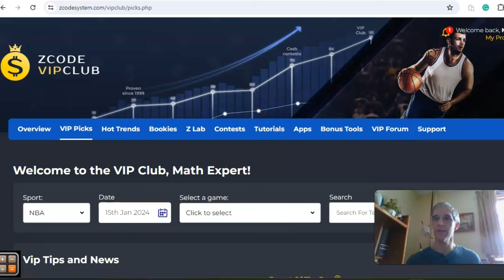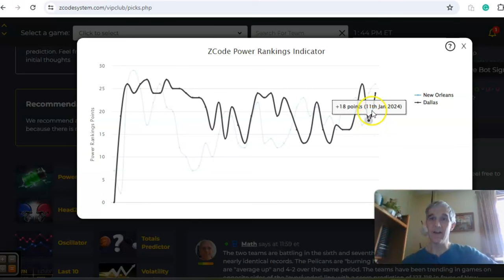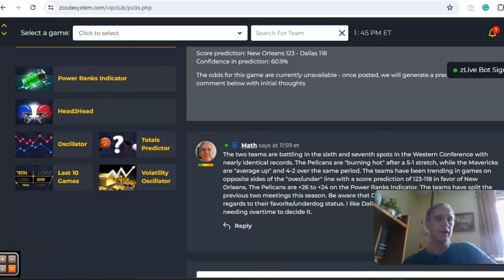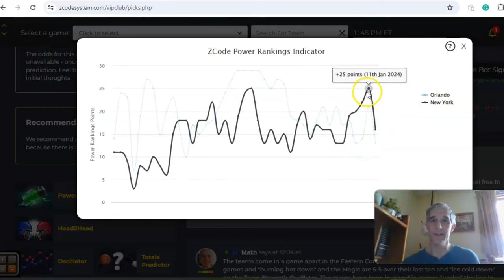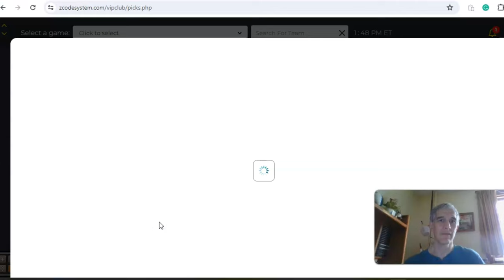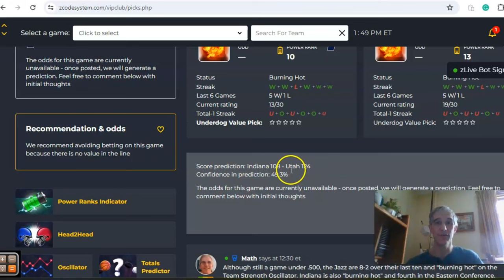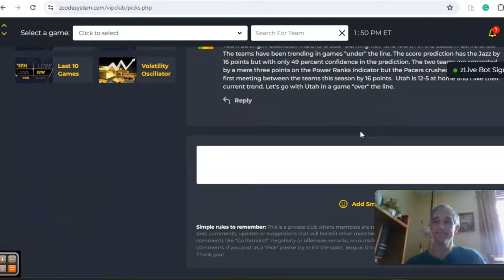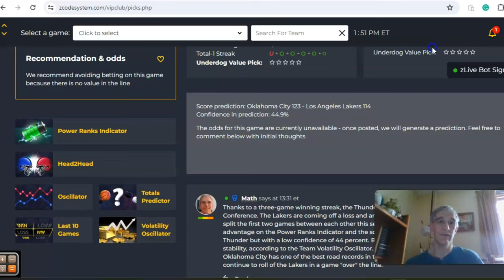NBA Picks January 15: Dallas hosts New Orleans in Western Conference battle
The midpoint of the NBA regular season is just around the corner and teams are looking to get on a roll before the all-star break. There is a full slate of games scheduled for January 15 with the Mavericks hosting the Pelicans as the featured game.